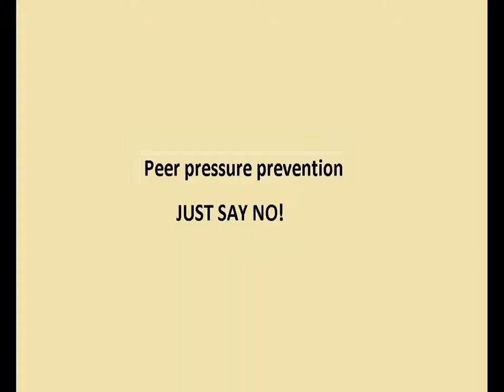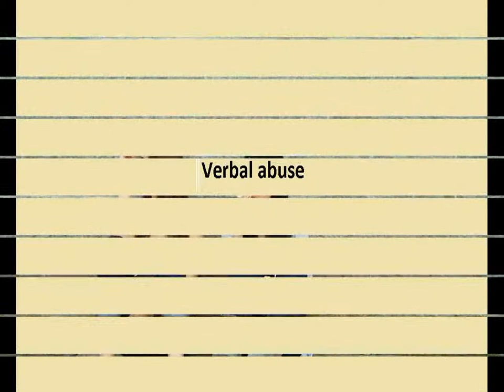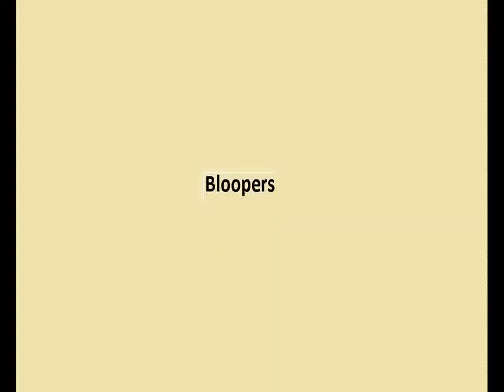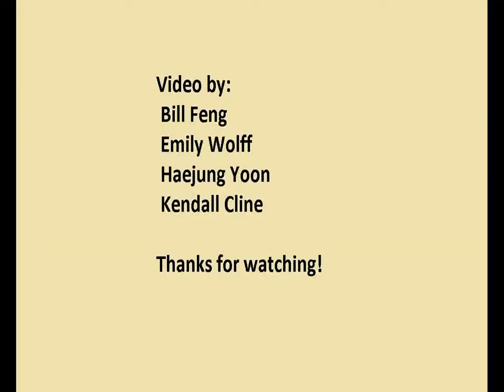Violence prevention video LOJHS V2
school skit